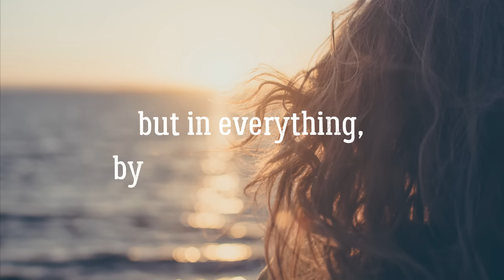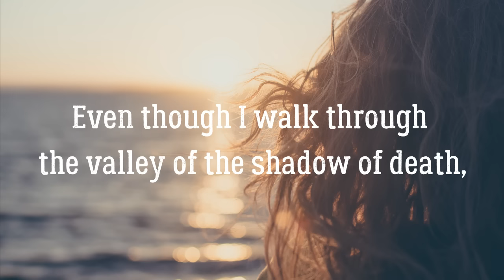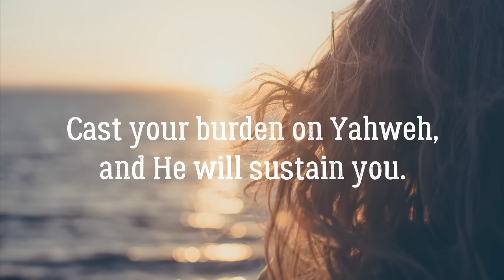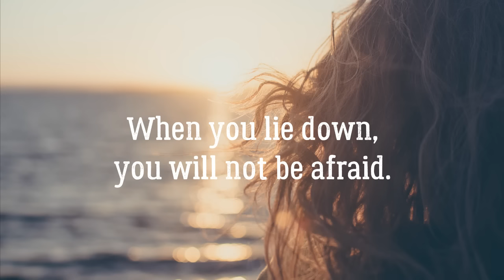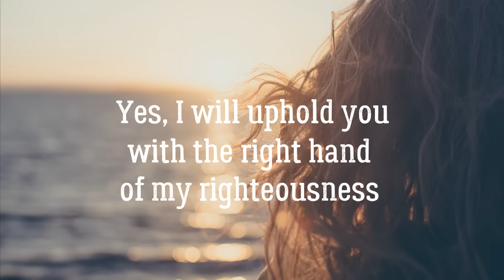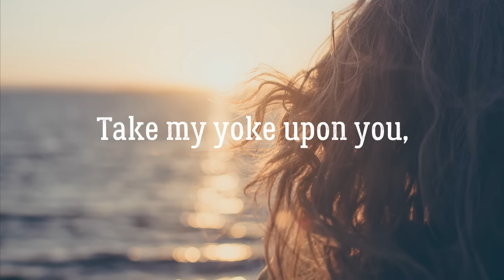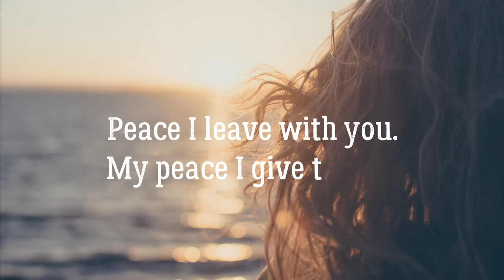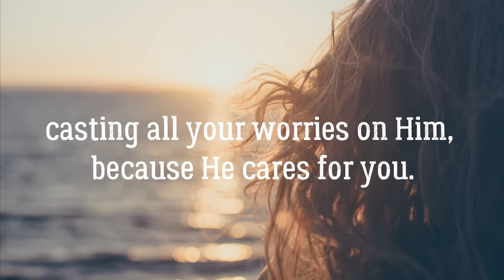ANXIETY AND FEAR Meditation | Christian Scripture Reading with Bible Verses & Music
Experience release from anxiety and fear as you listen to this scripture meditation read over peaceful music. Great to use to go to help you fall asleep too!

(This video is the UPDATED version now with KJV & WEB translations of the verses. See a list of the verses below!)

// SCRIPTURES IN THIS VIDEO:
All Bible verses are in (KJV) King James Version (KJV) or World English Bible (WEB)

// Video Time Stamps:

0:05 - Philippians 4:6-7 // In nothing be anxious...

0:46 - Deuteronomy 3:22 // Ye shall not fear them...
1:04 - Deuteronomy 31:6 // Be strong and courageous...

1:29 - Joshua 1:9 // Have I not commanded you? Be strong ...

1:52 - Psalm 23 // Yahweh is my shepherd; I shall not want...
3:13 - Psalm 27:1 // The Lord is my light and my salvation...
3:38 - Psalm 34:4 // I sought the Lord, and he heard me...
3:55 - Psalm 46:1 // God is our refuge and strength...
4:16 - Psalm 46:10 // “Be still, and know that I am God...
4:45 - Psalm 55:22 // Cast your burden on Yahweh...
5:07 - Psalm 56:3 // When I am afraid...
5:23 - Psalm 94:19 // In the multitude of my thoughts...
5:41 - Psalm 118:6 // The Lord is on my side; I will not fear...
6:00 - Psalm 121:1-2 // I lift up my eyes to the hills...

6:23 - Proverbs 3:5-6 // Trust in the Lord with all your heart...
6:48 - Proverbs 3:24 // When you lie down, you will not be afraid...
7:10 - Proverbs 12:25 // Anxiety in a man's heart weighs it down...
7:29 - Proverbs 29:25 // The fear of man proves to be a snare...

7:47 - Isaiah 26:3 // You keep whoever's mind is steadfast...
8:09 - Isaiah 40:31 // But they that wait upon the Lord shall...
8:34 - Isaiah 41:10 // Don't you be afraid, for I am with you...

9:04 - Jeremiah 29:11 // For I know the thoughts I think towards you...

9:27 - Matthew 6:25-34 // “Therefore I tell you, do not be anxious...
11:37 - Matthew 11:28-30 // Come to me, all who labor...

12:14 - Mark 4:35-41 // On that day, when evening had come...

13:34 - John 14:27 // Peace I leave with you. My peace I give to you...

14:02 - Romans 8:28 // We know that all things work together for good...
14:26 - Romans 8:38-39 // For I am persuaded that neither death nor life...

15:06 - 2 Timothy 1:7 // for God did not give us a spirit of fear...

15:26 - 1 Peter 3:13-14 // Now who is he who will harm you...
15:49 - 1 Peter 5:6-7 // Humble yourselves...

16:16 - 1 John 4:18 // There is no fear in love...

16:34 - 2 Thessalonians 3:16 // Now may the Lord of peace himself...

// MORE ABOUT MY SCRIPTURE MEDITATIONS
I've never dealt with more insecurity than this past year and the only thing that honestly helps is reading or saying God's truth or listening to scripture read aloud. I have a friend who started recording herself reading bible scriptures and her prayers and that inspired me to create these guided christian meditation where I read aloud my favorite scriptures on different topics over peaceful music. I commonly use this recording in my morning meditation, as I drive to work, or when I'm trying to go to sleep. It also helps me memorize the scriptures over time just by listening to them over and over! I pray this helps you as well!

// ABOUT POSITIVELY BRITT
Hi friend! I'm Brittany. I'm a wife, a worship leader, a creative, and a follower of Jesus. I'm passionate about pursuing things that help me build a more positive, productive and purpose-filled life and sharing my findings with others that want the same!

// CREDITS
King James Version
World English Bible